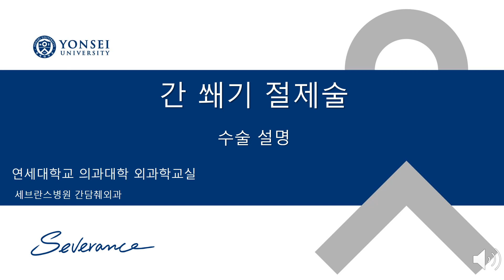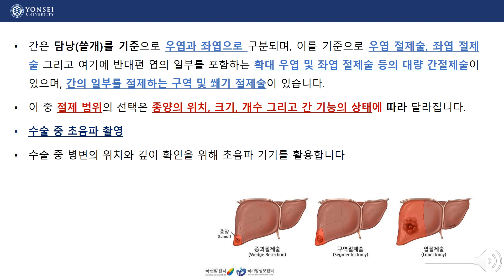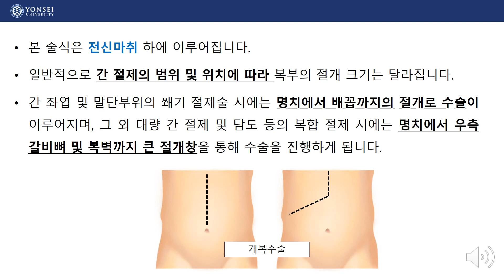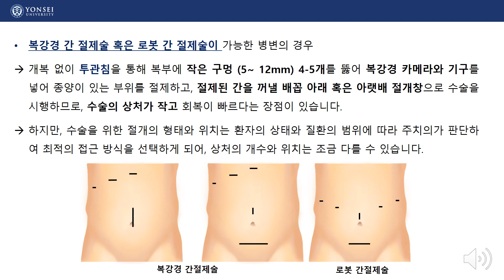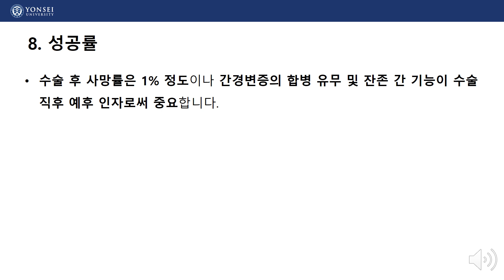간 쐐기 절제술 | 세브란스병원 간담췌외과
간 쐐기 절제술 수술 설명 안내 영상입니다.
시청 후 추가적인 질의 사항은 입원 후 주치의에게 문의하시기 바랍니다. 감사합니다.
- 세브란스병원 간담췌외과